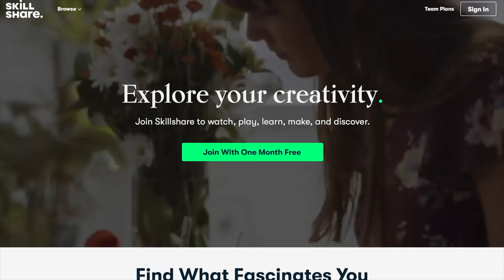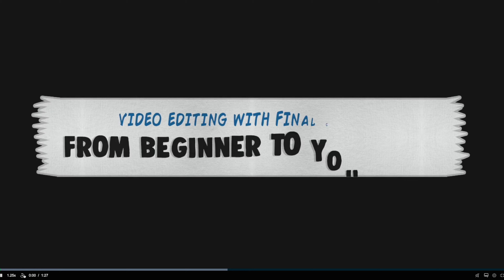MEAL PREP WITH ME | VSG MEAL PREP | VERTICAL SLEEVE GASTRECTOMY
watch how i prep meals for the week after VSG surgery
VSG  = Vertical Sleeve Gastrectomy
This weight loss surgery removes a portion of your stomach leaving you with a smaller stomach in the shape of a sleeve.

VSG SURGERY DATE: 3/16/2022
Highest weight : 283
pre op appointment weight : 272
Surgery weight: 262
Week 1 weight : 249
Week 2 weight :245
Week 3 weight : 245
1 Month weight : 237
2 Month weight :226
3 month weight : 215
4 month weight : 207
5 month weight : 197
6 month weight : 190
7 month weight : 179
PRODUCTS MENTIONED

Check amazon storefront below

Intro and outro Music.